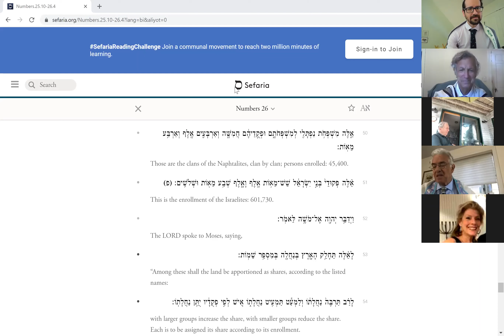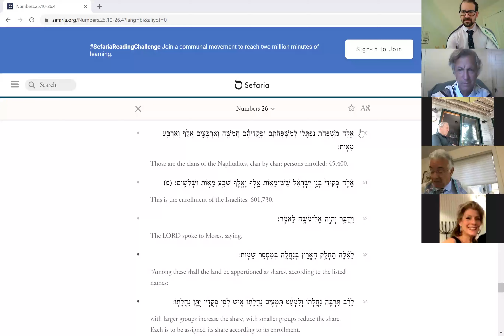Rabbi Alan Turetz Sermon